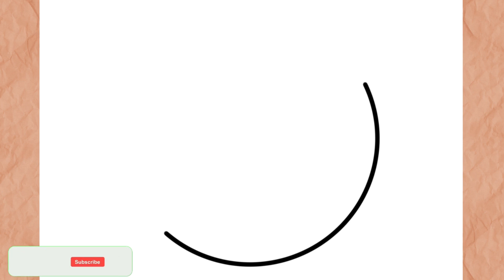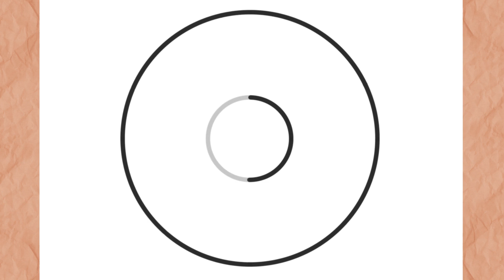Como Dibujar Donut Kawaii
En este video te enseño como dibujar Donut Kawaii  Fácil de forma rapida, sencilla y muy facil paso a paso

እንዴት እንደሚሳል
كيف ترسم
Ինչպես նկարել
necə çəkmək
nola marraztu
কিভাবে আকে
як маляваць
kako crtati
как да рисувам
ಹೇಗೆ ಸೆಳೆಯುವುದು
com dibuixar
сурет салу
sa unsa nga paagi aron sa pagkalos
mmene kudzatunga
如何画
如何畫
nzira yekukwevera
කොහොමද අඳින්නේ
그리는 방법
kako nacrtati
çawa bikujin
hvordan man tegner
ako kresliť
kako narisati
Kiel desegni
kuidas joonistada
Paano Gumuhit
kuinka piirtää
como deseñar
sut i dynnu
როგორ დავხატოთ
איך לצייר
hogyan rajzolj
esi ise
ווי צו ציען
cara menggambar
描く方法
cara nggambar
របៀបគូរ
ວິທີການແຕ້ມ
duci
kā zīmēt
kaip piešti
wéi zeechnen
како да црташ
എങ്ങനെ വരയ്ക്കണം
kif tfassal
me pehea ki te utu
कसे काढावे
хэрхэн зурах
څنګه رسم
چطوری طراحی کنیم
jak narysować
ਕਿਵੇਂ ਖਿੱਚਣਾ ਹੈ
кантип тартат
cum să atragă
как нарисовать
le auala e faalatalata
Како цртати
ho hohela joang
ڪئين ٺاهيو
வரைவது எப்படி
jak kreslit
ఎలా గీయాలి
nasıl çizilir
як намалювати
indlela yokudweba
indlela ukudweba